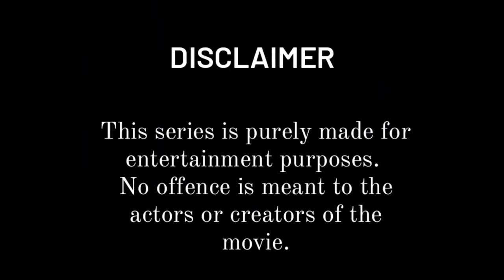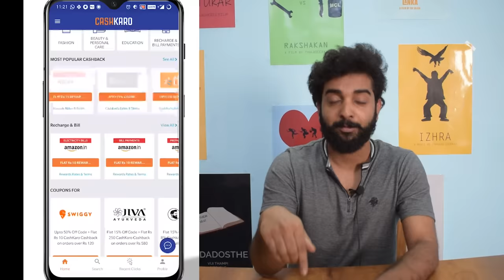Forgotten Malayalam Movies S02 E08 | December | Malayalam Movie Review Funny | Manjulan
This week's movie is December. The movie which helped Manjulan rise to stardom. Except for Devan, everyone else who acted in this movie never got another chance in the movies. that's coz Dev G uyir. Watch this movie to spare yourselves 2.5 hours of torture. Do check out the songs though. Jassie Gift is called J God for a reason!

You can watch season 1 of forgotten malayalam movies on Mainstream TV app.